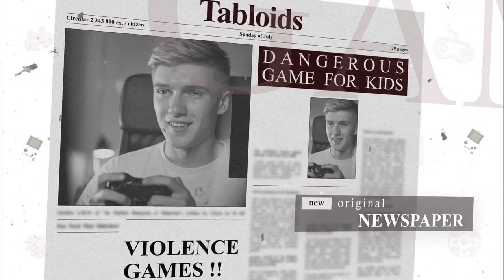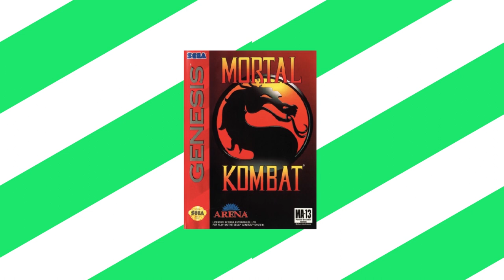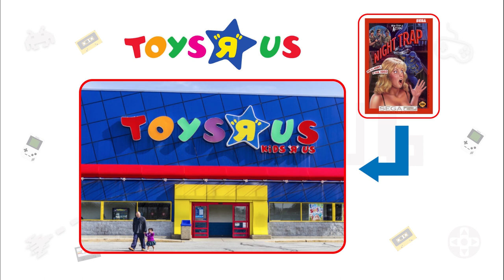حرب المحاكم بين سيجا و نينتندو و ولادة التقييم العمري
في هذا الفيديو نتكلم عن قضايا بين نينتندو و سيجا قبل مايكون فيه تقييم عمري وكيف تم تكوين التقييم العمري
حمل تطبيقنا عالهواتف الذكية!